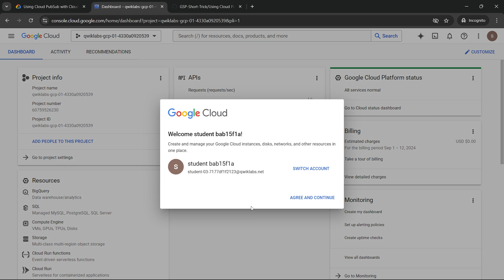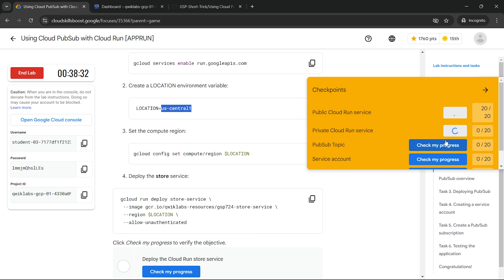Using Cloud PubSub with Cloud Run [APPRUN] | qwiklabs | Coursera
Hello and Welcome to Google Cloud Qwiklabs Solution Tutorials. In this video I'll give the solution for this lab [SEP! 2024] Using Cloud PubSub with Cloud Run [APPRUN] | qwiklabs | Coursera Short-trick The Arcade 2024